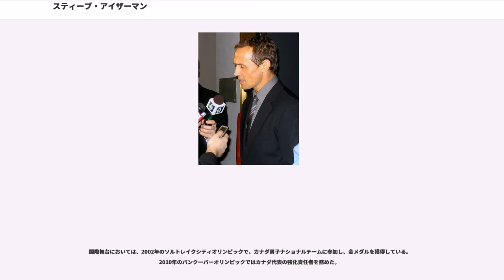スティーブ・アイザーマン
スティーブン・グレゴリー・アイザーマン（Stephen Gregory Yzerman、1965年5月9日 - ）はカナダブリティッシュコロンビア州クランブルック出身の元プロアイスホッケー選手である。

NHLの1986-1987 シーズン、21歳でデトロイト・レッドウイングスのキャプテンに就任する（2005年現在で、NHLチームのキャプテン歴は史上最長）。デトロイト・レッドウイングスでは1997年、1998年及び2002年と3度のスタンレー・カップ優勝を経験している。

ホッケー史上最高の選手の一人に数えられることが多い。2009年にはホッケーの殿堂入りを果たした。

アイザーマンは1981年から1983年まで、ジュニアのOHL（Ontario Hockey League）ピーターボロ・ペッツでプレーを始めた。ペッツ在籍2年目のシーズンには56ゲーム91ポイントの成績を上げるが、これは将来 NHL で頭角を現すこととなる選手の成績としては物足りないものであった。その原因は、ペッツにおいては攻撃陣を4ライン持ち、それぞれのラインの出場時間を平均化したためとされる。

1983年のNHLドラフトにおいて、当時レッドウィングスの GM であった Jim Dellevano は、当初は獲得の狙いをパット・ラフォンテーヌ選手につけていた。ところが、ラフォンテーヌはニューヨーク・アイランダーズに第1巡目第3位指名を受けてしまう。そこで、直後の第4位でレッドウィングスは、アイザーマンを指名した（この偶然によってチームはずっと恩恵を被り続けるのである。）。

このドラフトが終わってみると、レッドウィングスは、アイザーマンの身体（身長5フィート11インチ（約180 cm ）、体重185ポンド（約83.6 kg ））が NHL の中でやっていくには小柄すぎるのではないかとの懸念を持った。そのため、チームはもう一年ジュニアホッケーでプレイさせるべく、アイザーマンをピーターボロ・ペッツに送る予定だったが、レギュラーシーズン前のトレーニングキャンプで実力を認められ、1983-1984シーズンにNHLデビューを果たした。

当時のトレーニングキャンプを振り返って、現在レッド･ウィングズのGMであり、当時マイナーリーグのゴールテンダーを務めていたKen Hollandは、「1回のセッションを見ただけで、彼が素晴らしいホッケープレイヤーであることがわかった」と話している。

1983年のトレーニングキャンプにアイザーマンが登場したときを振り返って、GM の Dellevano は、「アイザーマンは、瞬く間にうちのベストプレーヤーになった。」と述懐している。

プロとしてのシーズン1年目（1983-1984シーズン）、アイザーマンは39ゴール87ポイントを上げ、新人王の投票では第2位となった。

1986年、NHL 史上最年少でチームのキャプテンに就任した。

1997年、アイザーマンは、フィラデルフィア・フライヤーズを4連勝のストレート勝ちで下し、デトロイト・レッドウイングスを42年ぶりのスタンレー・カップ優勝に導いた。

翌1998年も、レッドウィングスはワシントン・キャピタルズに4連勝し、2年連続カップ優勝の偉業を達成した。アイザーマンは、カップを受け取ると、先ず始めに、前年に自動車事故で重傷を負ったディフェンスのウラジミール・コンスタンチノフ (Vladimir Konstantinov) に手渡した。
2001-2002シーズン、アイザーマンは持病の膝の怪我を悪化させ、レギュラーシーズン30試合の欠場を余儀なくされた。しかし、もう一方の良い膝でプレーし、23ゲームで23ポイントを獲得して、プレイオフ最優秀選手賞は逃したものの、レッドウィングスに過去6年間で3度目のカップ優勝をもたらした。

2002年のシーズンオフには、復活を期し膝の手術を受けた。このため、アイザーマンはシーズン66試合に欠場するが、2003年4月中旬にホームアリーナに登場しアシストを記録すると、観客はスタンディング・オベーションで彼を迎えた。

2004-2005シーズンの公式戦が200...